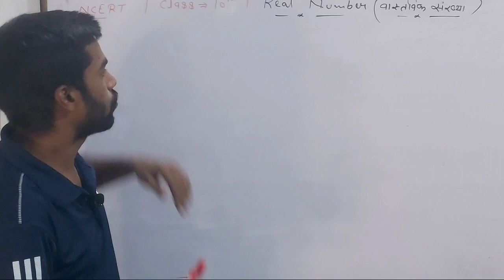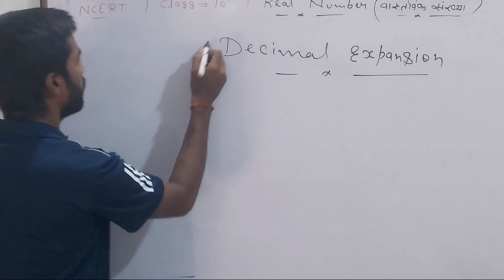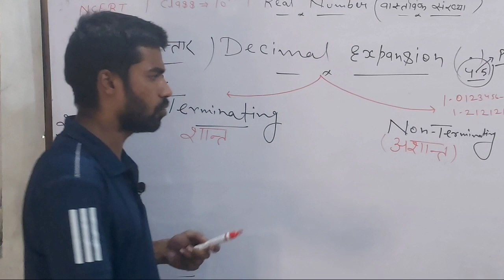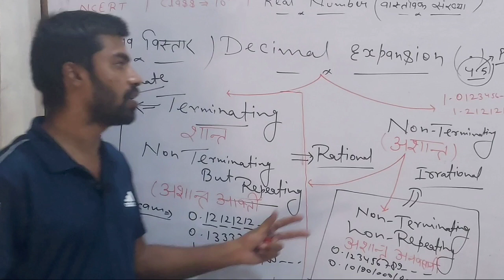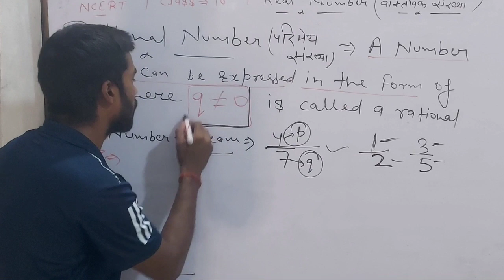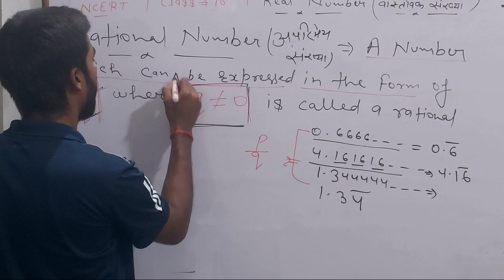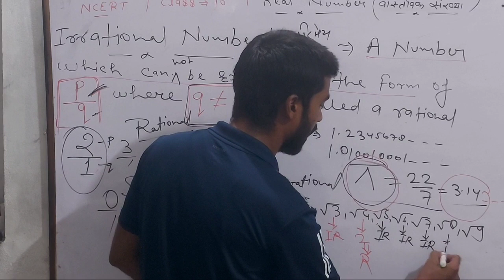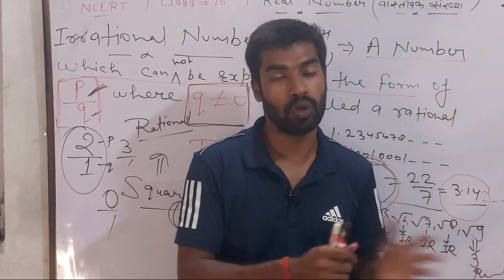REAL NUMBER | NUMBER SYSTEM |class 10 maths | part 2| class 9 maths | up board cbse board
In this video you learn about basic of Number system, decimal expansion,and real number.